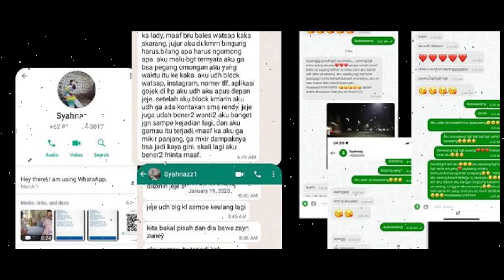HEBOH ❗ Tato Wajah Syahnaz Sadiqah di Punggung Rendy Kjaernett Diubah jadi Iblis 👿 Begini Alasannya